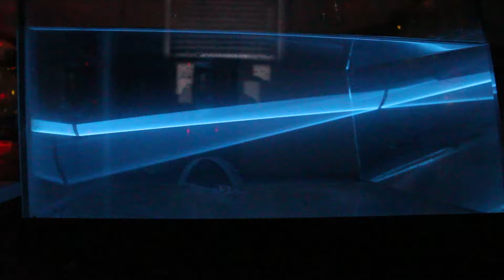Highlights Galvo 2.1